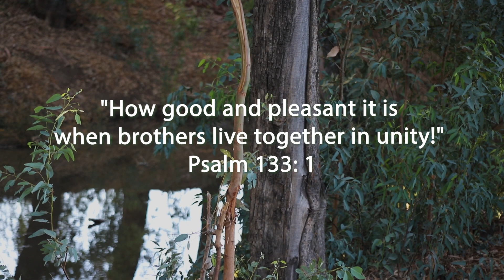Gateway's Daily Prayers- Psalm 133:1